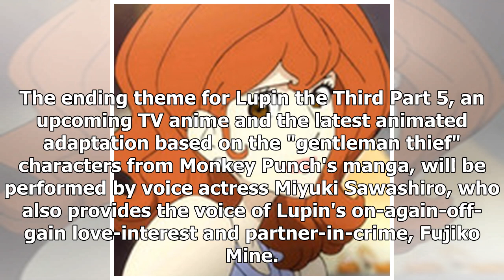Miyuki Sawashiro Sings ED for "Lupin the Third Part 5" TV Anime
The ending theme for Lupin the Third Part 5, an upcoming TV anime and the latest animated adaptation...